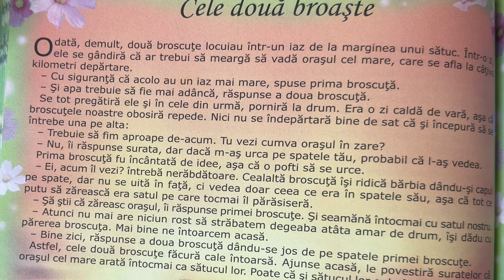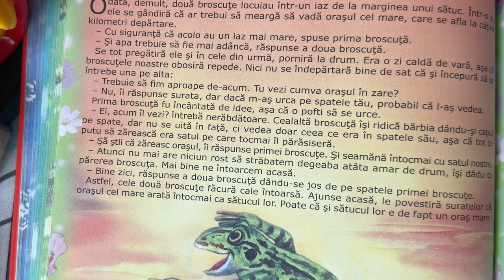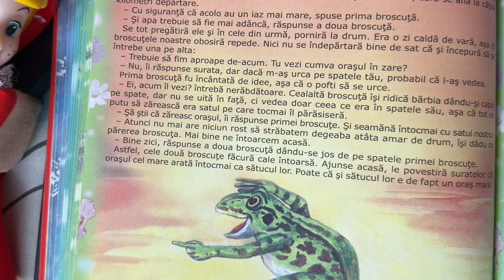Cele două broaște 🐸 Povești pentru copii în limba română | Povești scurte 4K (159/365)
Povești noi cu cele două broaște pentru copii. Povești pentru copii în limba română. Povești scurte audio în 4K. Să citim o carte de poveste împreună. Basme și povești de lectura.

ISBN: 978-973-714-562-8